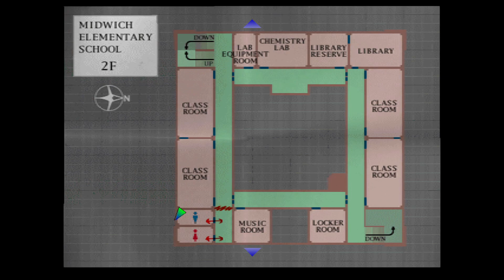Silent Hill #2- Das Schulbudget reicht nicht für eine Renovierung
Schaut vorher das große Halloween Silent Hill Special ;) Das fungiert nämlich als die erste Folge (ist auch in der dazugehörigen Playliste so markiert). Ab diesem Part werde ich Folgen wie gewohnt im 20-30 Minuten Format hochladen. Viel Spaß!

Titel: Silent Hill
Entwickler: Team Silent
Publisher: Konami
Erscheinungsjahr: 1999

0:00- Midwich Elementary School- Rostwelt
5:06- Pinker Gummiball
8:35- Lochkarte
15:12- Verändertes Portrait
20:30- Grausige Toilettengestalt+ Schrotflinte